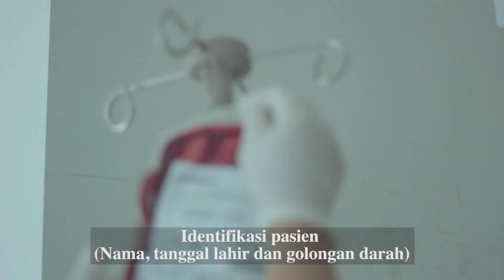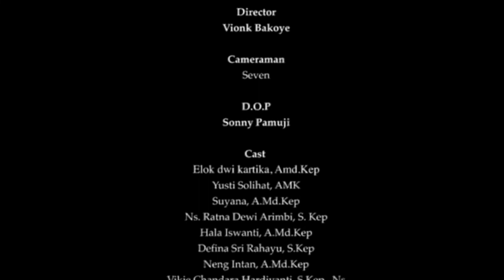Edukasi Reaksi Alergi Transfusi